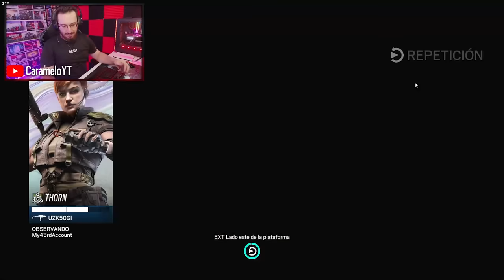¿HA MUERTO el NUEVO WARDEN? | Caramelo Rainbow Six Siege Gameplay Español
✅ ¿HA MUERTO el NUEVO WARDEN? en este Gameplay de Rainbow Six Siege español.